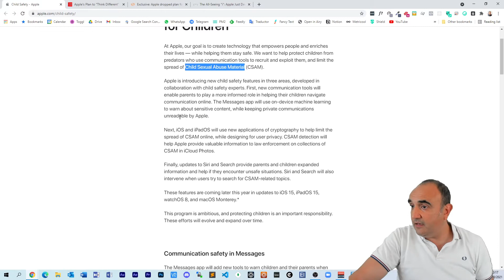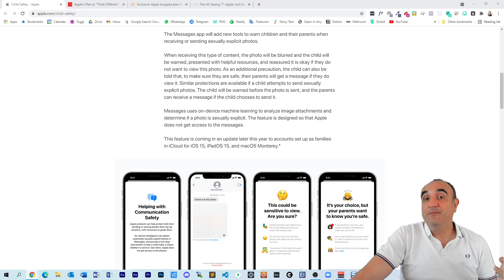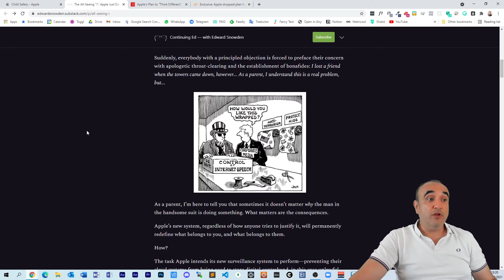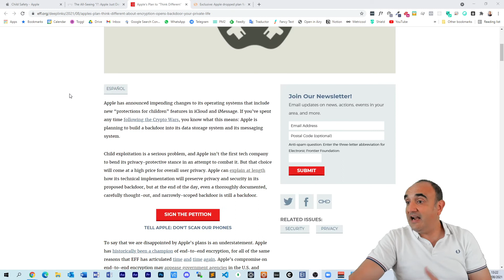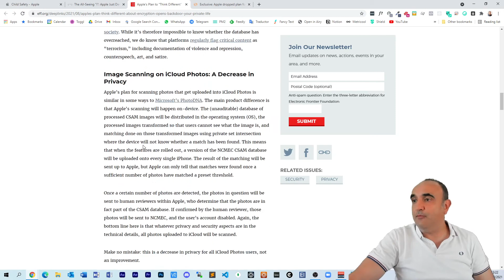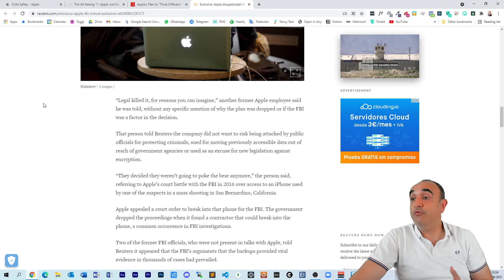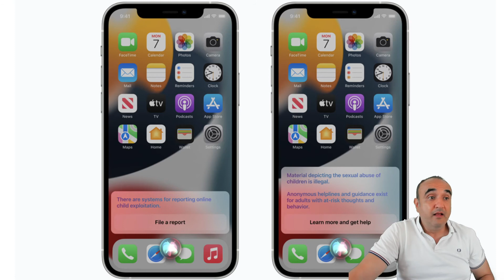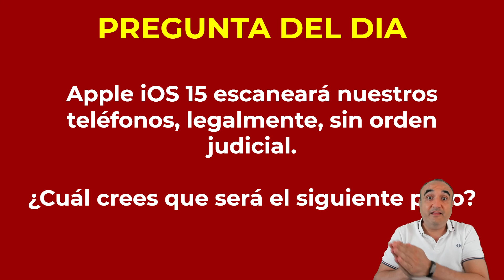Apple escaneará todos nuestros teléfonos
A menudo, detrás de un socavamiento de las libertades individuales, hay el pretexto de protegernos. ¿Puede ser que nos encontremos ante una amenaza así por parte de Apple?

El estilo de estos vídeos es similar en formato y temática a canales como Los Liberales de Nicolás Morás, Juan Ramón Rallo, The Dollar Vigilante, RT Kaiser Report, Nación ZDI, Alex Becker, Sam Ovens, Clack Kegley, César Vidal, Dan Peña, Euge Oller Emprende Aprendiendo, HypnosMorfeo, Jurgen Klaric, Biialab, La Banana Rancia, Marc Vidal, Luis Eduardo Barón, Mr Santos, Platzi o We Are Change.